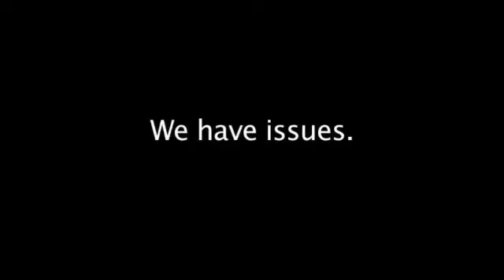Tomska - 尷尬（Awkward）中英字幕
The ownership and copyright of this video belong to someone else and this video is just a TRANSLATED version, which is JUST for sharing and learning.
再次強調，原影片放右上資訊卡喔
手機看不到字幕試試Soul movie
翻譯沒辦法保證完全準確，可能是因為對俚語的不理解而導致，也可能因口音、母語、腔調、速度與音量等因素而聽不清楚，『旁觀者清，當局者迷』如果抓到錯誤，請指正，人就是從錯誤中學習 敲碗網址：